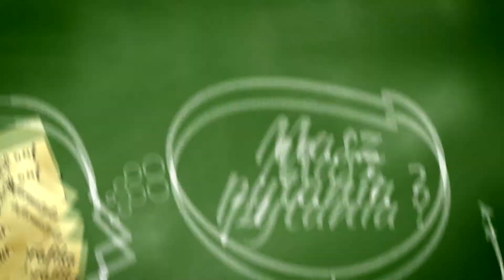Grace Kelly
Grace Kelly była dobrze zapowiadającą się hollywoodzką aktorką. Jednak jej kariera została przerwana przez ślub z księciem Monako. To historia jak z filmu, która wydarzyła się naprawdę. Cały odcinek poświęcony Grace Kelly na stronie